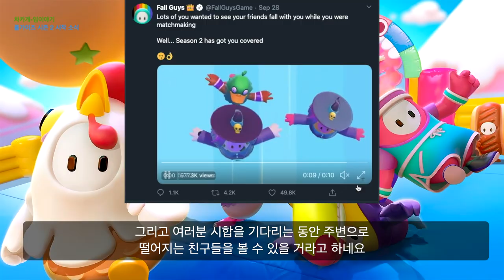폴가이즈 시즌 2의 시작!! & 알아야 할것들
폴가이즈 시즌 2가 다음 주 시작됩니다
그리고 여러분은 두 배의 명성 포인트를 얻게 됩니다.

게임 이야기를 전해 드리는 차카개 입니다.

폴가이즈의 황금 같은 첫 시즌이 끝나 가고 있습니다. 출시 직후에 보인 수많은 플레이어는 조금 안정이 되었지만, 뒤뚱뒤뚱 거리는 콩이 여러 게이머의 마음에 뿌리를 내렸을 거예요.

시즌이 끝난다고 해도 걱정하지 마세요. 최고의 폴가이즈 시즌 2가 준비되어 있으니까요.  폴가이즈 시즌 2는 중세 시대 테마를 가지고 있습니다.

그리고 여러분 시합을 기다리는 동안 주변으로 떨어지는 친구들을 볼 수 있을 거라고 하네요.

그리고 또 옷장에 새로운 섹션이 생겨서 이름과 제목에 대한 배경 테마를 선택할 수도 있다 하고, 왕관, 프라이드 깃발, 또는 피자 조각 같은 옵션이 있다고 하네요. 그리고 “좋은 계란”, “초보” 또는 “최선을 다하라고” 등의 타이틀도 고를 수가 있다고 합니다.

그리고 이렇게 무시무시한 게 새로 들어가기도 하네요.

시즌 2는 10월 8일에 시작됩니다. 이거 미국 시간이니까 한국 시간이면 10월 8일 오후 4시입니다. 한국에서도 다음 주 10월 8일 되자마자 밤부터 시작할 수도 있고요. 확실치 않네요.
더 많은 코스튬 옵션이 추가될 예정이고 시즌 1에서는 3개의 왕관이 주어졌다면, 시즌 2에서는 무려 18개의 왕관이 더해 저서 총 21개의 왕관이 수여된다고 합니다.

10월 5일부터 폴 사이즈가 여러분께 명성을 주기 시작할 것입니다. 두 배의 명성을 얻으면, 첫 시즌이 끝나기 전에 최고 레벨인 레벨 40에 도달하는 것이 더 쉬워질 것입니다. 시즌 2가 시작되기 전에 최고 레벨이 되려면, 다음 주에는 바쁘겠네요.